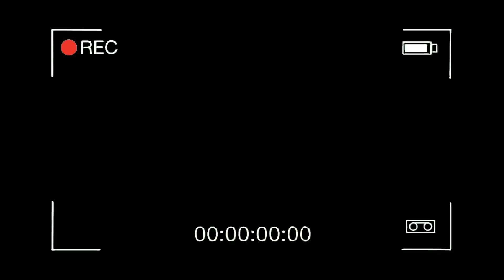MI MADRE REACCIONA a HARINA!!! 😂 ME DA UN CHINGADAZO 😭 Humor mexicano 🇲🇽 Y NOTICIA IMPORTANTE ❗️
MI MADRE REACCIONA A HARINA POR PRIMERA VEZ!!! HUMOR MEXICANO VIRAL!!!

Español reacciona a humor viral mexicano
España
Español
Españoles
Reacciona
Reaccionan
Humor mexicano
React to mexico
México reaction
Música mexicana